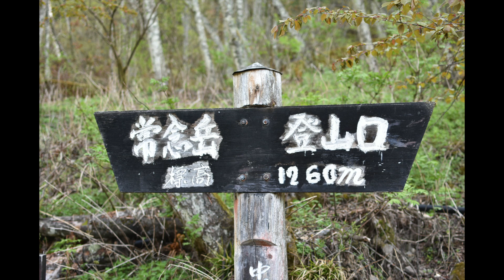常念岳 〜北アルプス残雪期・テント泊〜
去年は緊急事態宣言のため、残雪期の北アルプスに出かけられませんでしたので、「今年こそは」と機会をうかがっておりました。

今年もまたGWに絡めた緊急事態宣言が出されましたが、我が千葉県は「まん防」止まりであり、かつ居住地の印西市はその適用外であったため、出かけるに際して支障はあまりないと判断し、14日のAM 2:00に出発。深夜の首都高、中央道を軽バンで飛ばし、6時過ぎに一ノ沢の無料駐車場に車を止める。それにしても軽バン、ノンターボですが、高速100㎞巡行で行けるように体（耳）が慣れてきました。この車で4時間程度で北アルプスまで来れるとは思いませんでした。

・Color Out - Kay
・Igor Pumphonia - See My Life
・Square a Saw - Lover

撮影機材 :
・Nikon D3400
・AF-S DX NIKKOR 35mm f/1.8G
・iPhone XR